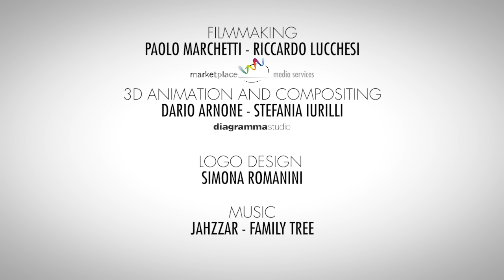Lucca Accessibile - teaser ufficiale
Un logo nuovo, dedicato all’accessibilità. Nasce “Lucca Accessibile”, un’icona ben riconoscibile che sarà sinonimo di garanzia e di qualità di servizi offerti a misura di tutti. L’amministrazione intende promuovere così un progetto che possa creare coesione, rendere riconoscibili  e valorizzare tutte quelle iniziative o quegli interventi che rendono il territorio accessibile e garantiscono quindi pari diritti tra le persone. Per la realizzazione del progetto il Comune ha ricevuto in dono un logotipo in dalla Fondazione Banca del Monte di Lucca, da anni attiva nel settore dell’accessibilità e dell’inclusione sociale, in particolare con il progetto “Città di Lucca…diventare accessibile” che ha già portato alla realizzazione di percorsi Loges nel centro storico e all’abbattimento di barriere architettoniche in diversi punti strategici della città.

Il logo è stato realizzato dall’architetto Simona Romanini: un disegno stilizzato della cinta muraria e dei suoi baluardi richiama subito ai temi dell’accessibilità. Sarà utilizzato per caratterizzare e indicare tutti quei percorsi e progetti, che promuovono e realizzano iniziative volte a favorire l’inclusione sociale delle persone con inabilità o disabilità e di fatto di tutti. Ad esempio potrà contrassegnare manifestazioni che permettono e facilitano l’accessibilità oppure interventi edilizi che consentono l’abbattimento di barriere architettoniche o ancora opere che andranno a migliorare l’inclusione sociale. Potrà inoltre segnalare luoghi o percorsi accessibili. Il logo inoltre potrà dare visibilità a tutte quelle iniziative di soggetti e associazioni che quotidianamente si impegnano per il miglioramento delle condizioni di accessibilità delle persone diversamente abili. “Non ci stancheremo mai di ripetere che una città a misura di diversamente abili è una città a misura di tutti – spiega l’assessore alla Mobilità Francesca Pierotti –. Per questo l’amministrazione intende incoraggiare ogni possibile intervento teso a tutelare e promuovere l’accessibilità delle persone inabili o disabili alla vita sociale del territorio al fine di rendere la città veramente disponibile alle esigenze di ognuno. Garantire la possibilità a tutti di partecipare alla vita sociale del territorio infatti rappresenta un impegno a difesa dei diritti di ciascuno”. Il logo potrà essere utilizzato dalla Giunta e concesso anche a coloro che ne facciano specifica richiesta per iniziative atte a promuovere l’inclusione. Attraverso “Lucca Accessibile” quindi si crea un format comunicativo capillare che renderà immediatamente riconoscibile tutto ciò che verrà disposto in tema di accessibilità, invitando tuttiti al rispetto di quanto indicato quale accessibile come ad esempio i percorsi cittadini.

La Fondazione Banca del Monte di Lucca ha anche realizzato un video esplicativo che, con una semplice animazione, vuole mostrare quanto dotarsi di strumenti di accessibilità e abbattere barriere architettoniche, in una città e in una società, vada a vantaggio di tutti: donne, uomini e bambini in qualsiasi fase della vita. A Lucca si è partiti da elementi già presenti che, sviluppati, formano oggi un percorso che da sud arriva alla zona est, passando per il centro.
Non è facile comprendere quanto sia importante poter accedere agli spazi, fintanto che non ci si trova in difficoltà. Ma è dalla risposta alle necessità di alcuni cittadini che poi tutti gli altri possono trarne vantaggio. Da una scesa pedonale come quelle realizzate in via Elisa come da un passaggio pedonale con semaforo come quello della stazione, dalla quale il Loges, fino a poco tempo fa, usciva, per terminare su piazzale Ricasoli: oggi un percorso unico collega il punto di arrivo ferroviario con il centro.
Anche il video è stato confezionato per essere il più possibile accessibile, comprensibile senza mediazioni ad un numero più grande possibile di persone: la grafica aiuta la comprensione ed è ridotto al minimo l’utilizzo di parole, scritte o parlate, per arrivare allo spettatore al di là delle barriere linguistiche. La Fondazione BML infatti, cooperando sulle tematiche dell’accessibilità in ambito internazionale come membro del Centro Europeo delle Fondazioni (EFC) e come fondatore della Lega delle città storiche accessibili (LHAC, nata in seno all’EFC), partecipa a diverse iniziative internazionali, trovandosi spesso a condividere il progetto “Città di Lucca.. diventare accessibile” con diversi soggetti. Un progetto che nel 2013 è stato riconosciuto best practice a livello europeo.
Il video è stato realizzato da Paolo Marchetti e Riccardo Lucchesi (videomaking), con la grafica 3D di Dario Arnone e Stefania Iurilli su concept di Anna Benedetto, e sarà pubblicato a breve dopo questa anteprima per la stampa.

Il Program Officer per la Fondazione è la sig.ra Elizabeth Franchini.